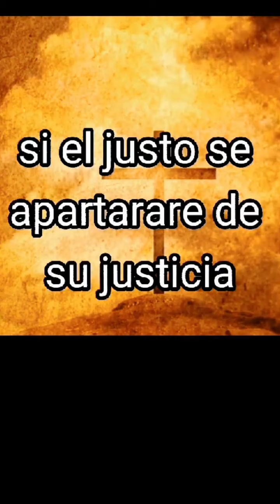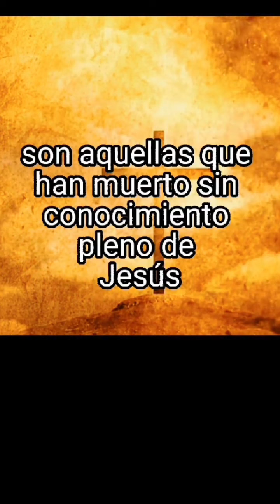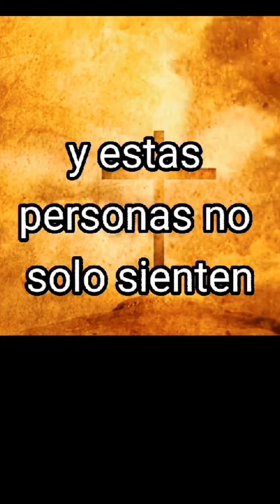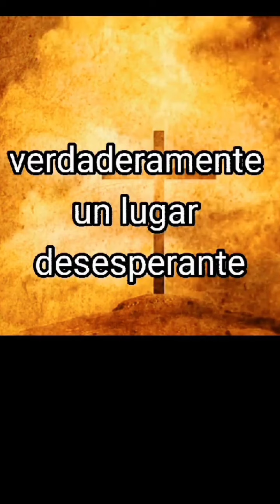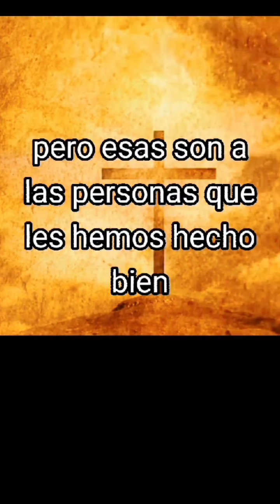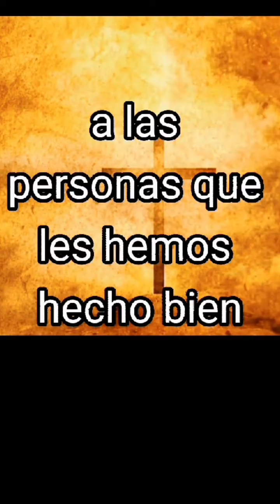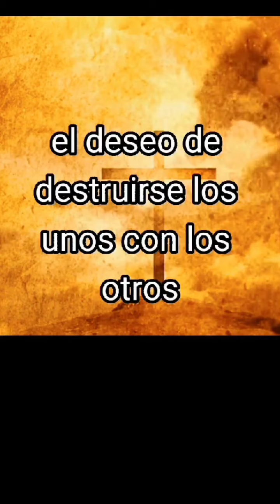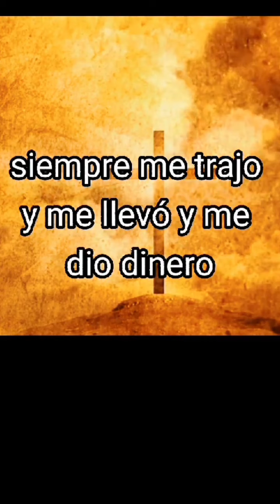PASTOR TOBY EN EL INFIERNO